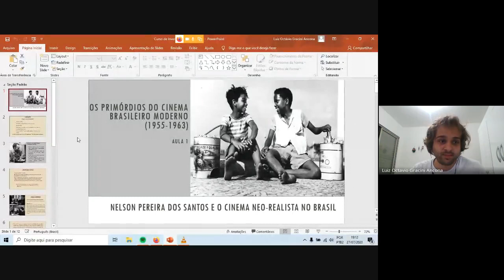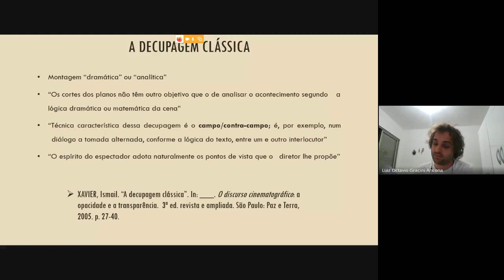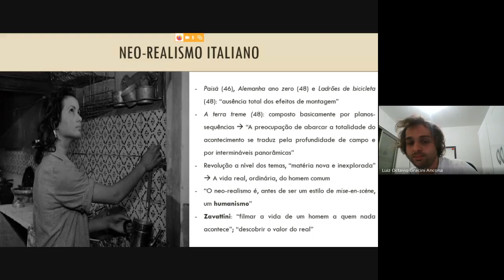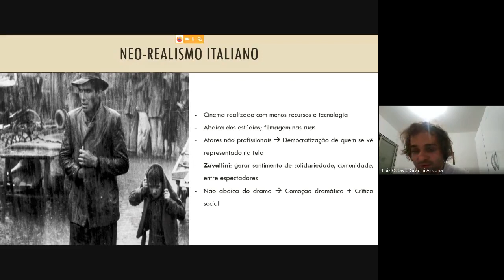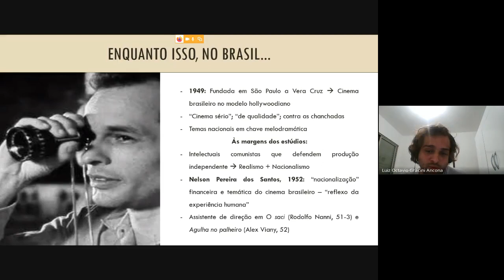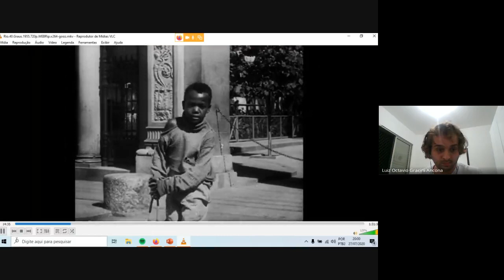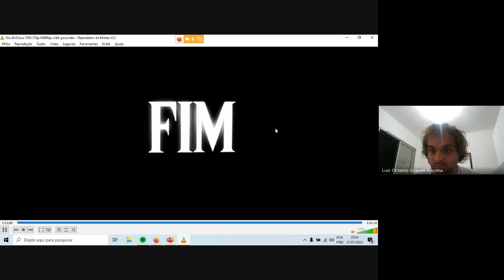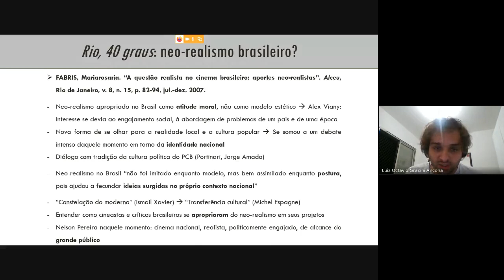Os primórdios do cinema brasileiro moderno - Aula 1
Curso ministrado de 27/07/2020 a 30/07/2020.

Embora o Cinema Novo seja um fenômeno relativamente bem conhecido, ele não corresponde à totalidade do chamado “cinema brasileiro moderno”. Antes do aparecimento de filmes como "Vidas secas" (Nelson Pereira dos Santos, 1963), "Os fuzis" (Ruy Guerra, 1963) e "Deus e o diabo na terra do sol" (Glauber Rocha, 1964), um processo de renovação havia se iniciado na produção nacional desde meados dos anos 1950. Assim, a proposta do curso é apresentar uma breve introdução aos primórdios desse processo de renovação, adotando como marcos o lançamento do filme "Rio, 40 graus" (Nelson Pereira dos Santos, 1955) e do livro "Revisão crítica do cinema brasileiro" (Glauber Rocha, 1963). Entre esses marcos, figuras como Linduarte Noronha, Paulo César Saraceni, Joaquim Pedro de Andrade, Paulo Emílio Salles Gomes, Gustavo Dahl e Jean-Claude Bernardet foram responsáveis por filmes e textos fundamentais para a emergência do movimento conhecido como Cinema Novo e para o delineamento inicial do cinema brasileiro moderno.

Aula 01 - Nelson Pereira do Santos e o cinema neo-realista no Brasil
Esta aula introduz a definição conceitual e a contextualização histórica do cinema moderno, a partir das formulações do crítico francês André Bazin, na década de 1950, sobre o neo-realismo italiano do imediato segundo pós-guerra. Em seguida, apresentará um panorama da história do cinema brasileiro até a década de 1950, com destaque para a falência do projeto industrial da Vera Cruz, bem como a trajetória de Nelson Pereira dos Santos até a produção de seus dois primeiros filmes, "Rio, 40 graus" (1955) e "Rio, Zona Norte" (1957). Analisaremos "Rio, 40 graus" a fim de destacar as inovações por ele introduzidas na linguagem cinematográfica e no tratamento da realidade social brasileira, bem como seus diálogos com o neo-realismo italiano. Por fim, a produção de Nelson Pereira dos Santos será comparada a filmes como "O grande momento" (Roberto Santos, 1958) e "Estranho encontro' (Walter Hugo Khouri, 1957), apresentando diferentes linhas e projetos que caracterizaram o cinema brasileiro moderno.

Coordenação
Prof. Dr. Marcos Francisco Napolitano de Eugênio, da FFLCH
Ministrante(s)
Luiz Octavio Gracini Ancona
Victor Santos Vigneron de la Jousselandiére